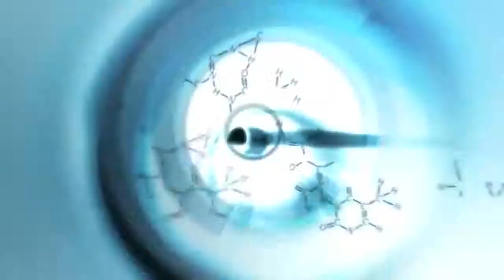All Assassin's Creed Trailers (Till Assassin's Creed Rogue & Unity)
This Video include all the official trailers of Assassin's Creed Game series till its two new games Unity and Rogue.
It contains
Assassin's Creed I
Assassin's Creed Revelation
Assassin's Creed III
Assassin's Creed Libration
Assassin's Creed IV Black Flag
Assassin's Creed IV Black Flag : Freedom Cry